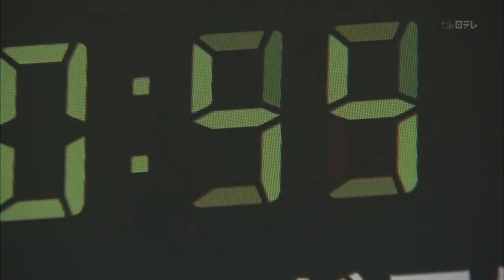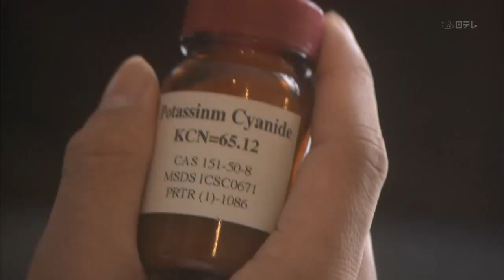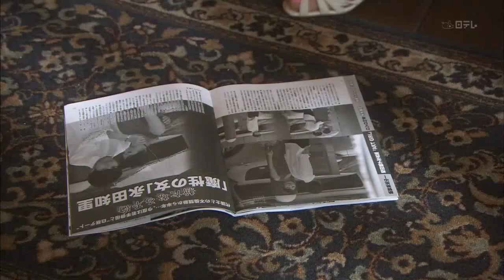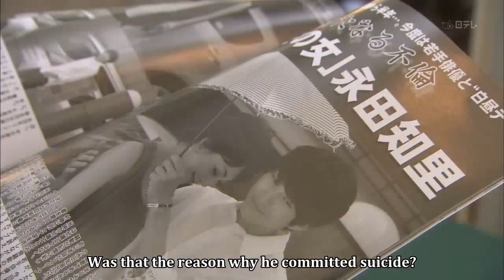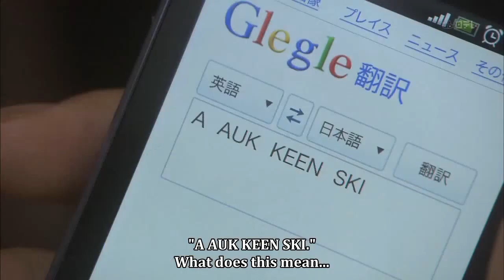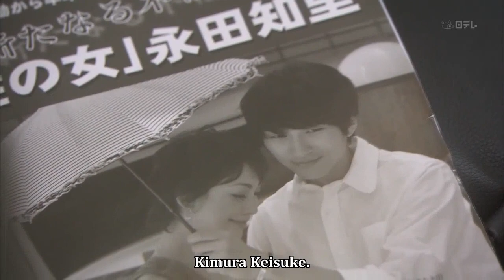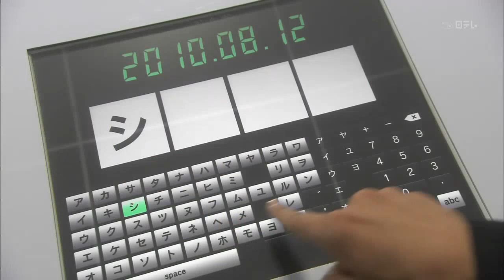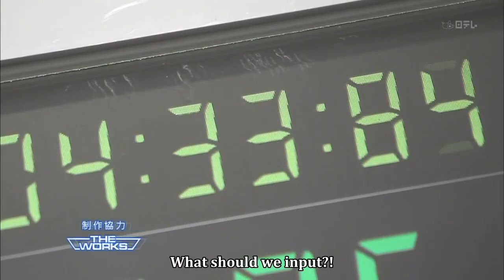[Detective Conan Drama] Challenge to Kudo Shinichi | Mystery Theater Thursday Episode 05